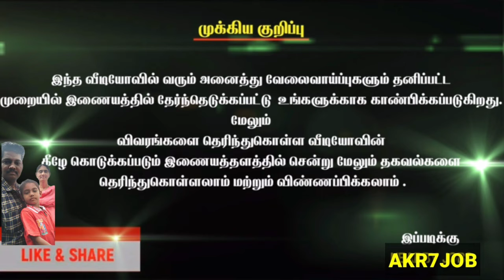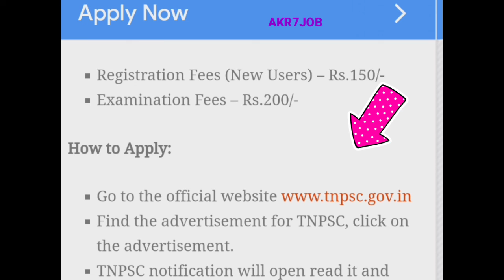TNPSC Recruitment | TN Govt Jobs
AKR7JOB

AKR7All